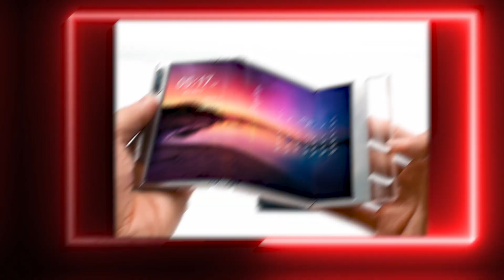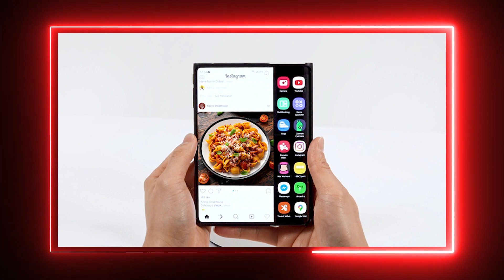PUBG India Launched,Xiomi Modular Phone,Flipkart Offers,IQoo Neo 5 New Mobile,Samsung Tech #431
இன்றைய சிறந்த Offerகளை தெறிந்து கொள்ள இங்கே செய்யுங்கள்

Flipkart Big Saving Days : No Offers
00:00 Intro
00:36 iQoo Neo 5 New Phone
01:23 Redmi Increase Warranty
01:58 Realme Narzo 30 Launched Details
03:21 Pubg India Pre Registration
04:32 Samsung New Technology Displays
05:43 Xiaomi Modular Phone
06:38 Flipkart Offer
07:28 Thanks For Watching